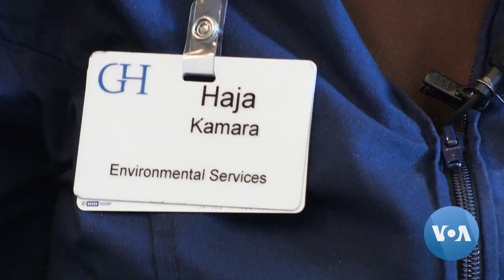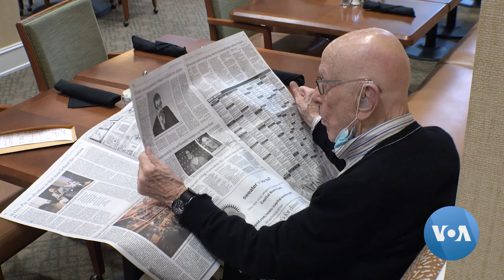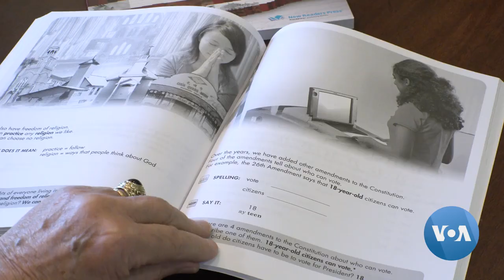Retirees at Virginia Senior Homes Help Immigrant Staff Gain US Citizenship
The immigrant workers at the Goodwin House retirement homes in Northern Virginia come from 68 different countries. When residents learned that the $725 fee to file for citizenship was a deterrent for many staff, they decided to help the immigrant workers who help them. VOA’s Laurel Bowman has more.